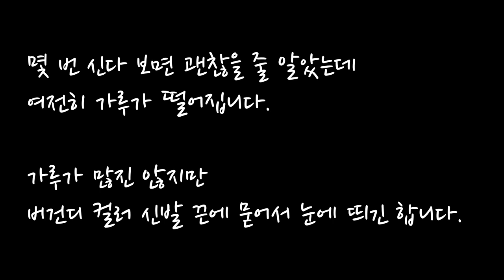아 마 니에르 조던 1에 어울릴 법한 바지 옷장 털기. (나이키 X 아 마 마니에르 조던 1 레트로 하이 OG SP 세일 앤 버건디) (조던1 코디)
Nike X A Ma Maniere Jordan 1 Retro High OG SP Sail and Burgundy
나이키 X 아 마 마니에르 조던 1 레트로 하이 OG SP 세일 앤 버건디
DO7097-100
it's AUTHENTIC !
(나이키 X 아 마 마니에르 조던 1 레트로 하이 OG SP 세일 앤 버건디) (조던1 코디)